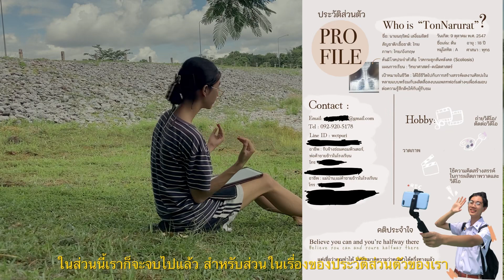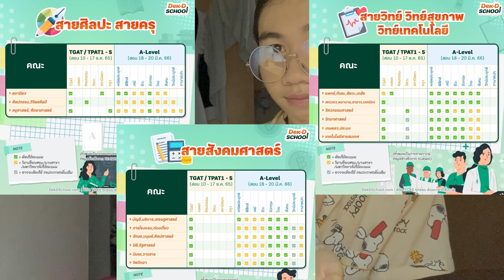เปิด Portfolio ของเด็ก Digital art ม.แม่ฟ้าหลวง Ton Narurat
ตัวอย่างเล่มพอร์ตของเรา สามารถนำไปดูเป็นแบบอย่างได้เลย🦦💼🍂

ถึงคนดูทุกท่านที่เพิ่งเข้ามาใหม่ หรือ คุณผู้ชมฐานเก่าๆ เราอยากบอกว่าดูแล้วอย่าลืมคอมเมนต์ กดไลค์คลิปนี้ให้ด้วยนะะ รักFC และคนดูทุกท่านนะจุ๊ฟๆ

Page Facebook : TonNarurat

DM for work

​Line id : wctpuri ( ชื่อ : TonNarurat )
เป็นนักวาดรูป นักออกแบบเปิดรับคอมมิชชั่นอยู่เสมอครับ สามารถทักรายละเอียดสอบได้ตามที่แจ้ง  contact  ไปข้างต้นเลย

แอปวาดรูปและทำปกคลิป= Procreate
แอปตัดแล้วต่อ (มุกไรว่ะเนี้ย) = Lumafusion
Camera :📱Iphone se2 128gb
Edit in : ipad gen8 wifi only 128gb
ยังไงก็ขอบคุณคนที่ยังติดตาม เราด้วยนะและอย่าลืมดูคลิปเราด้วยล่ะขอให้อยู่กับเราแบบนี้ไปตลอดนะบัย💗
(づ￣ ³￣)づ